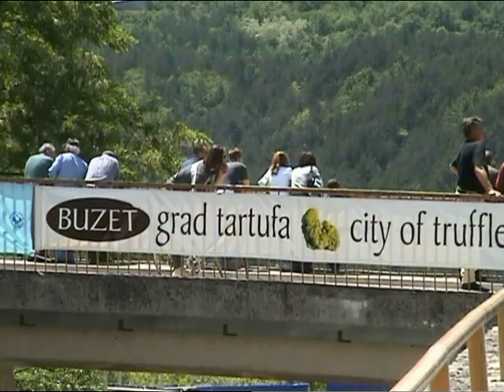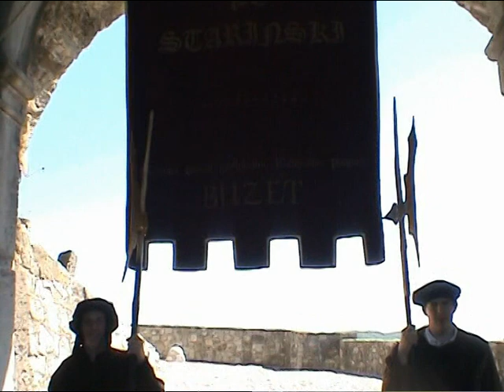Volim Buzet, I love Buzet, Amiamo Buzet, Istria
Volim Buzet, je kratki film o turističkim aktivnostima u Buzetu na početku ovoga milenijuma u kojima je sudjelovao uz ostale Robert Marušić.
Odluka proglašenja Buzeta gradom tartufa 1999. godine, odredila je kako turistički tako i poslovni pravac mnogih obrtnika i poduzetnika ne samo Buzeštine već cijele zone istarskog tartufa od Huma do Livada, od Buzeta do jedinstvene akumulacije Butoniga. I Danas traje...